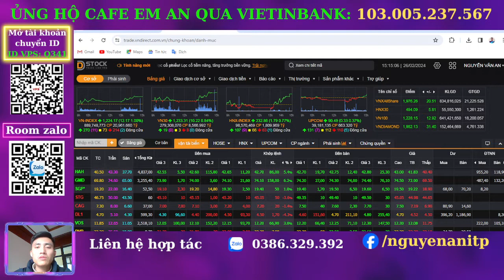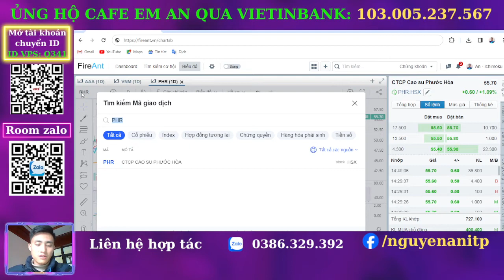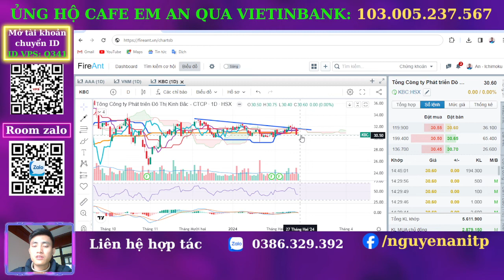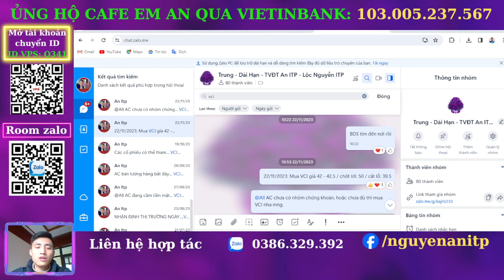Nhận định thị trường chứng khoán hàng ngày | Phân tích vnindex, cổ phiếu tiềm năng hôm nay